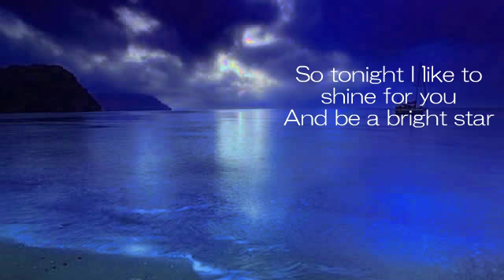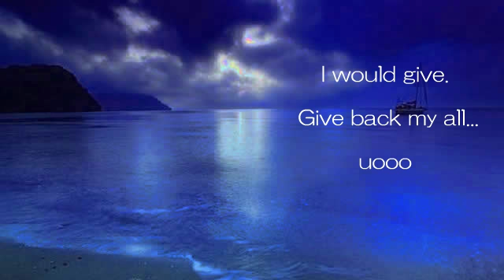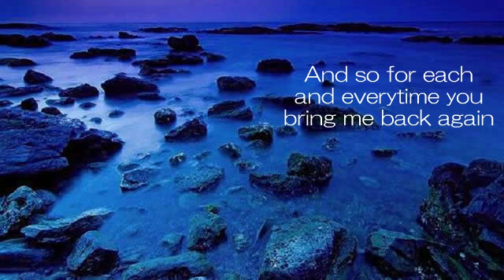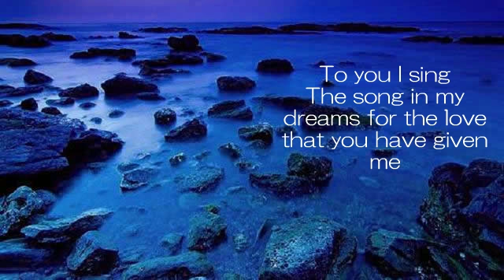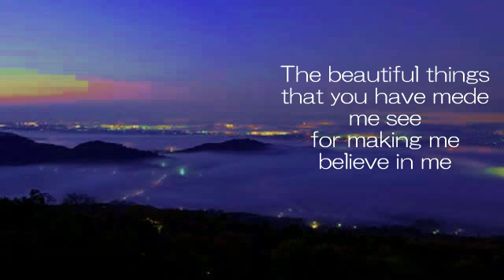To You by Gretchen Espina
Gretchen Espina
Album : TShining Through

Gretchen Espina
To You lyrics

It's started with a dream
That one day
This day would come
You made me sing the melodies
And feel the words of every song

You're the one good reason
I have come this far
So tonight I like to shine for you
And be a bright star

To you I give my all
My life. My love. My soul.
To you I sing
The song in my dreams
for the love that you have given me
I would give. Give back to all...

There were times when I was feeling so alone
And you. You were the only one
Who made me strong
And so for each and everytime you bring me back again
Tonight I sing that song and nothing can go wrong

The song in my dreams for the love that you have given me
I would give. Give back to you...

The beautiful things that you have mede me see
for making me believe in me
I would give.
Give back my all

To you...